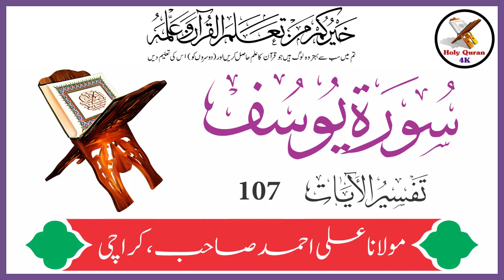Surah Yusuf Verse 107 | Urdu Translation Tafseer By Maulana Ali Ahmed Karachi | Holy Quran 4K